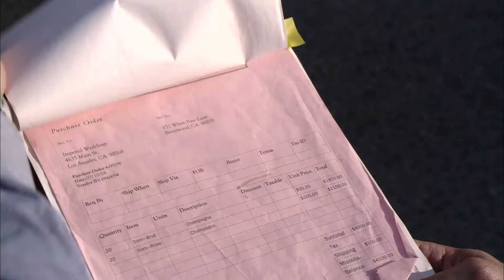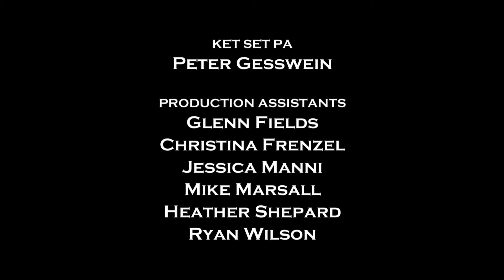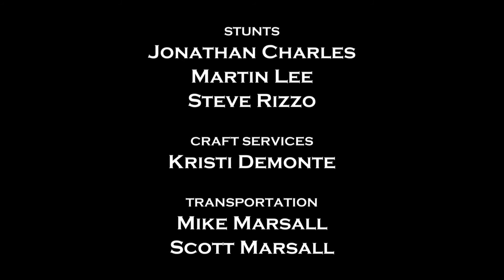The Do Over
The Do Over is a story of chance. If you were given the chance to do one thing over in your life, would you do it? If someone walked up to you and said you get one shot and only one shot to do something over, would you take that chance? What if the moment to be re-lived was not one of your own but that of a friend? Taking that shot and doing it over does not mean that you will perfect or correct anything, but it absolutely opens up the possibility that you can. Whatever happens is final.